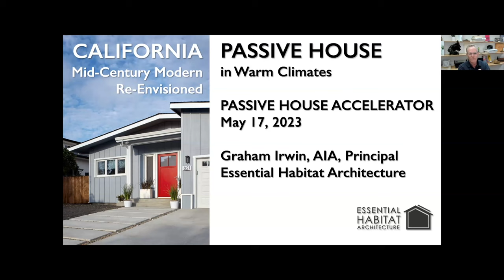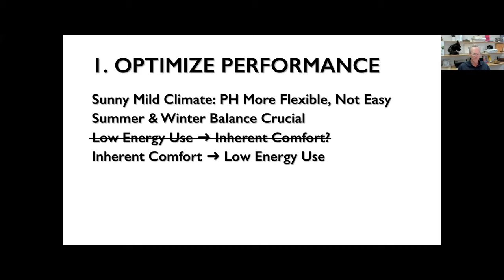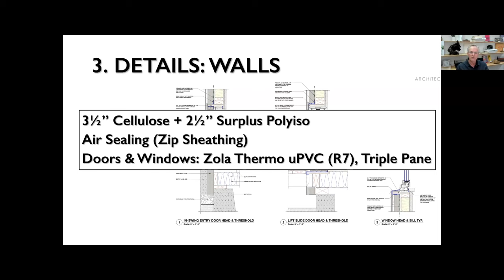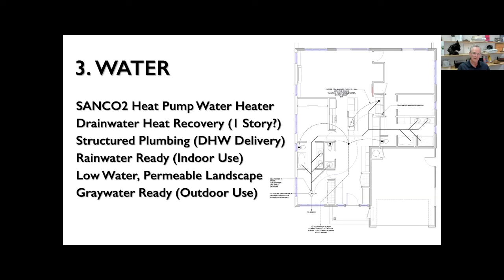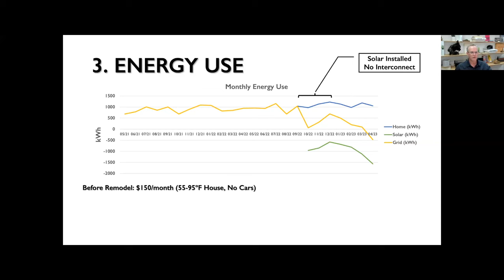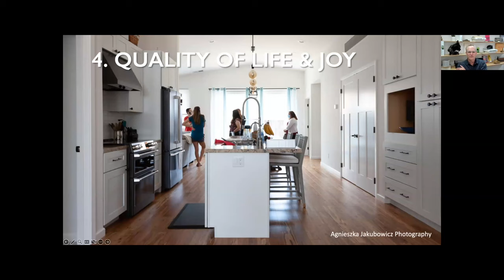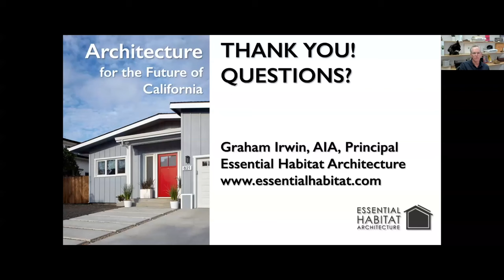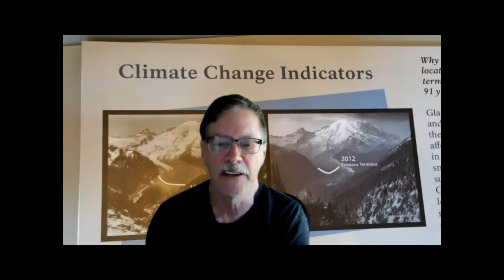California MCM Re-Envisioned: PH in Warm Climates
Our May Project Showcase presentation by Graham Irwin explores the remodel and Passive House retrofit of a Mid-Century Modern home in Sunnyvale, California.

"For me, this started about 15 years ago with a simple question: 'How can a house be designed so that it doesn’t need fossil fuels?' I’ve been seeking to answer that question since. Having one’s head down, working hard, can make you completely focused on the next task or challenge and sometimes overlook the successes along the way. As I was preparing the slides for this presentation and analyzing the energy use data from the clients I realized something both obvious and profound - 'this really works!'The total utility bills for this remodeled high-performance house, INCLUDING charging two electric cars, were about $20/month for January, February and March, and April’s bill was -$67, meaning they’ve already paid off the first three months of the year. They should not see another positive energy bill until October, and summer solar generation should easily zero this. The homeowners are using less than 1/3 of the energy that most Californians use, and their home is also amazingly comfortable and quiet, with outstanding indoor air quality. It’s a win, win, win that cost 10-15% more upfront than a typical low-performance remodel.To put this simply, this is THE SOLUTION to our climate change challenges, and a means for living well doing it. I believe we’re nearing a tipping point in architecture, as we are with electric vehicles, where the paradigm is shifting toward a bright, sustainable future. Please tune in for this introductory presentation (20 minutes, followed by Q&A) and share with anyone you think might find it of interest." – Graham Irwin

Graham Irwin, AIA, is the principal of Essential Habitat Architecture, a northern California-based design firm dedicated to modern, high-performance homes that meet passive building standards. Graham was one of the first Passive House Consultants trained in the US, as well as a founding board member of the Passive House Alliance (PHAUS) and Passive House California. His firm has worked on numerous single-family, multi-family and commercial Passive House projects throughout California and the US, including the first certified Passive House in California, the first certified Passive House retrofit in the US, the first certified multi-unit Passive House in the US, and first certified PHIUS+ Source Zero project in California.